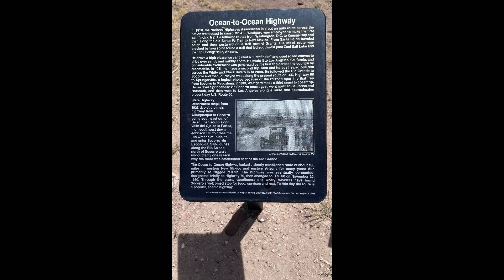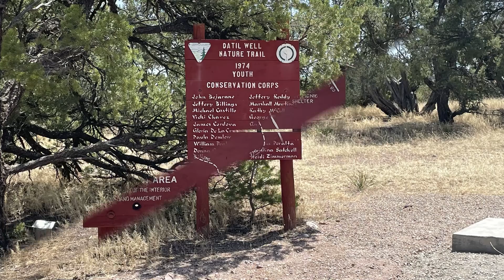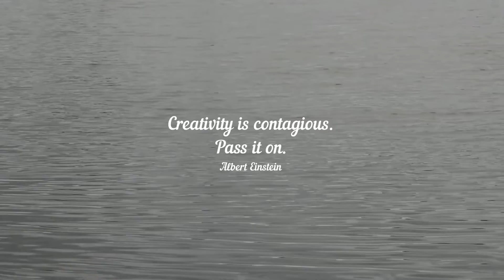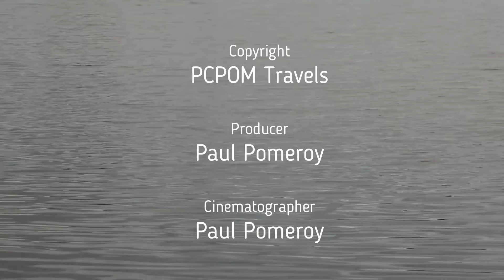BrentGayleneDatilWellVlaApril2022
Brent Gaylene Datil Well VLA April 2022

VLA Basics
From the early 1960s at NRAO, astronomers knew they needed an array of radio dishes to complement the work of our giant, single-dish telescopes. An array is a group of several radio antennas observing together, creating — in effect — a single telescope many miles across.
As a first step, NRAO built the Green Bank Interferometer to learn and develop the best communications, correlation, and atmospheric correction practices. Throughout the 1960s and 1970s, this four-element array helped NRAO prepare for a Very Large Array of 27 telescopes.
Woodruff Dam is a dam located just 13.2 miles from Holbrook, in Navajo County, in the state of Arizona, United States, near Woodruff, AZ. Woodruff is an unincorporated community in Navajo County, Arizona, United States. Woodruff is 10.5 miles (16.9 km) southeast of Holbrook. Woodruff was settled in 1876 by a group of members of The Church of Jesus Christ of Latter-day Saints led by Nathan Tenney and including Tenney's son Ammon M. Tenney. It was initially called Tenney's Settlement. In 1878 Lorenzo H. Hatch became the head of the LDS branch there. At that point it was named Woodruff after Wilford Woodruff.